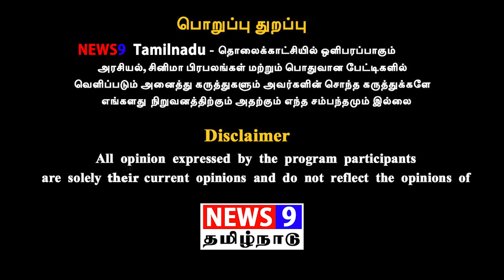தனுஷ் ஐஸ்வர்யா ஒன்று சேர்வார்களா? விஜய் ஷோபா சந்திப்பின் ரகசியம்